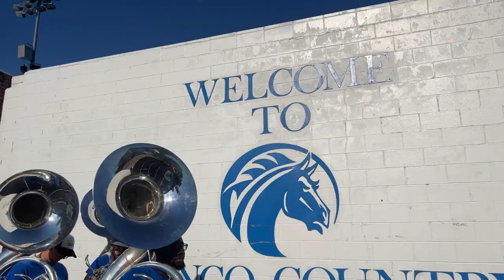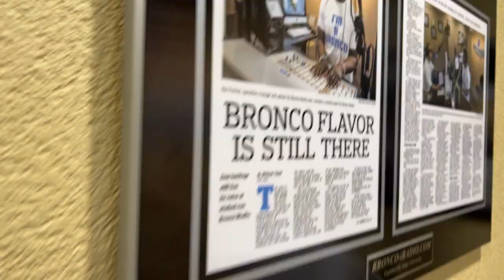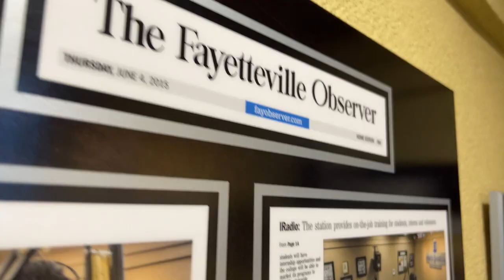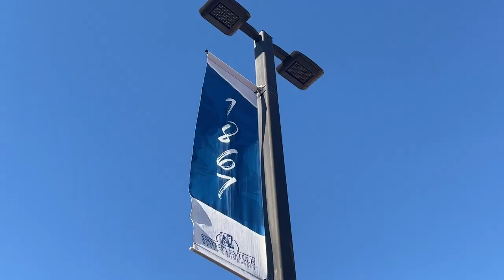JAMIE DAVIS X BEEN HAD THE KEY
Check out "Been Had The Key" from The Perfect Timing Album by Jamie Davis.